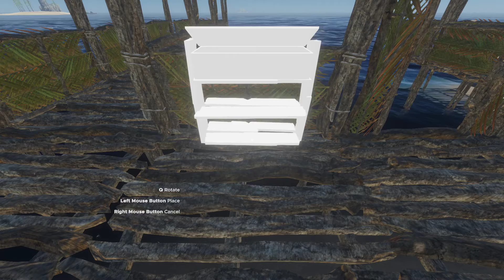Stranded Deep S2 Ep16